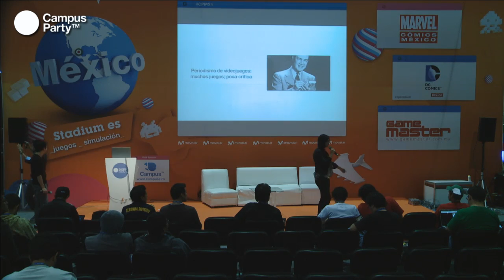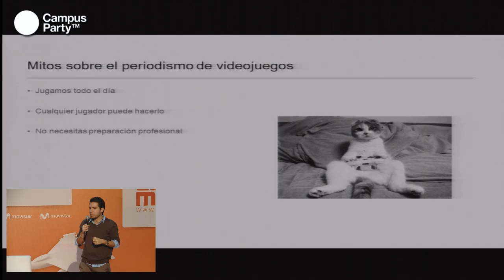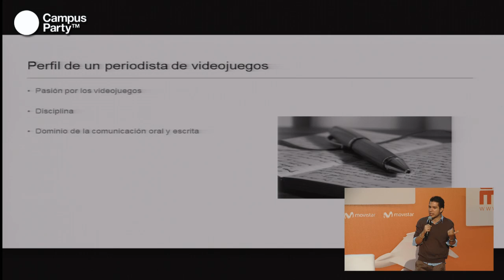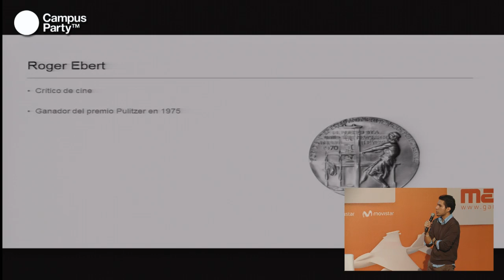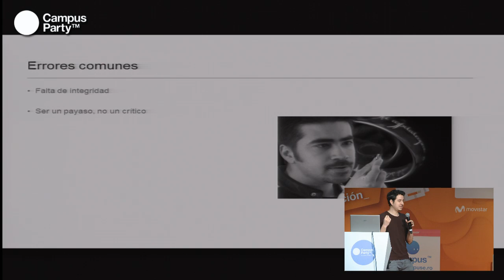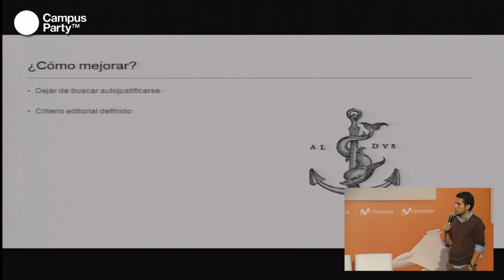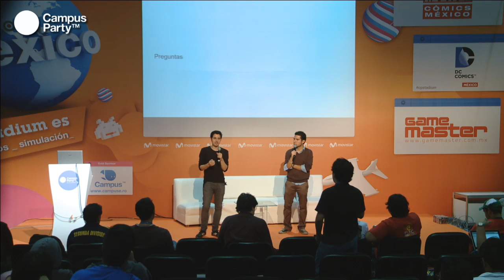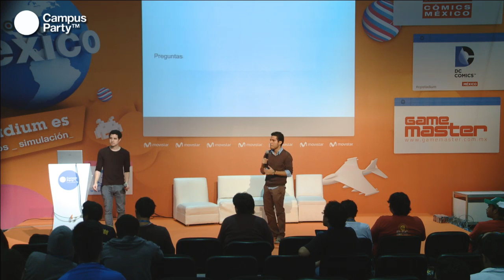CPMX4 - Level Up - Periodismo especializado en videojuegos